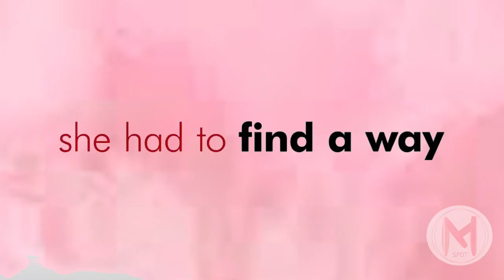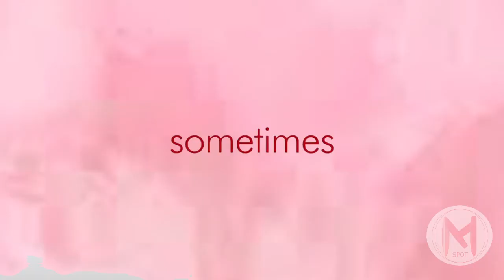A Nice Firl Like You Trailer (2020) | Romance Movies - Lucy Hale, Mindy Cohn, Jackie Cruz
A Nice Firl Like You Trailer (2020) | Romance Movies - - - After being accused of being too inhibited by her ex-boyfriend, a violinist creates a rather wild to-do list that sends her on a whirlwind journey of self-discovery.

Directors    : Chris Riedell, Nick Riedell
Writers       : Ayn Carrillo Gailey (story by) (as Ayn Carrillo), Andrea Marcellus
                     (screenplay)
Stars           : Lucy Hale (Lucy), Mindy Cohn (Pricilla Blum), Jackie Cruz
                      (Nessa), Leonidas Gulaptis (Grant Anderson), Adhir Kalyan (Paul
                      Goodwin) . . .